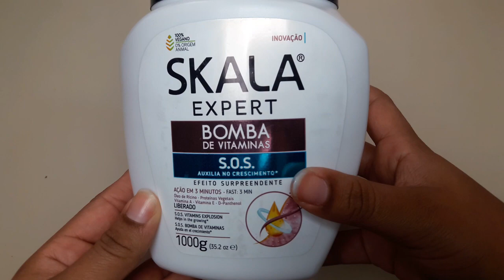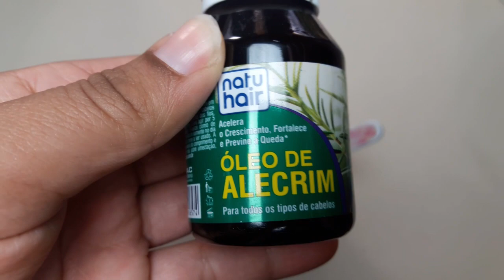MELHOR HIDRATAÇÃO CASEIRA PARA CABELOS RESSECADOS | Mel Moraes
FALA AI AMORESXX, TUDO BEM COM VOCÊS??

Bom gente no vídeo de hoje eu vim ensinar vocês uma HIDRATAÇÃO que ajuda muito quando o cabelo está bem ressecado, deixando ele com um aspecto melhor. Espero que gostem!!